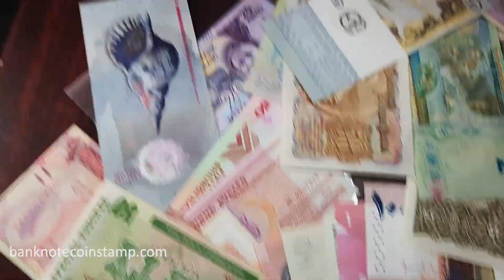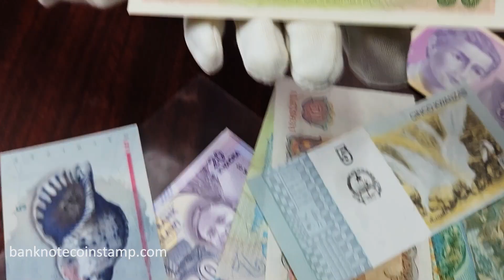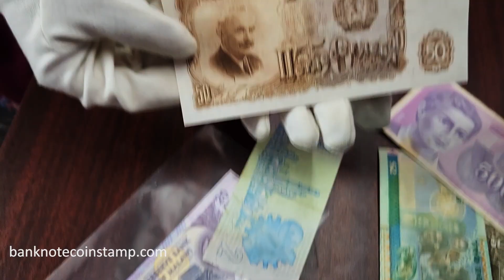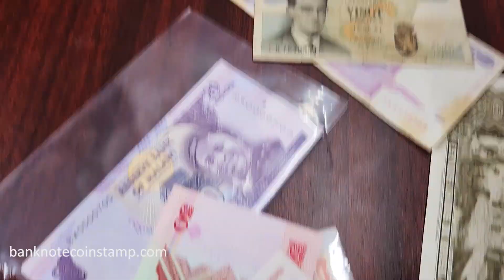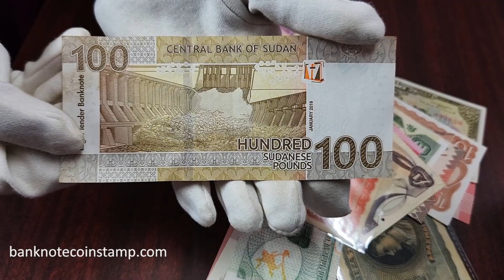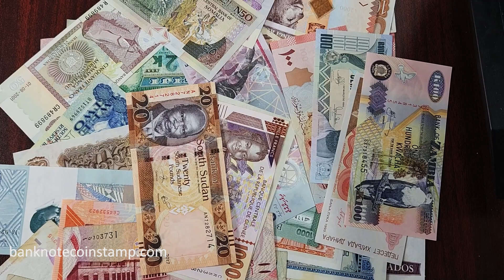உலக பணத்தாள் தொகுப்புகள் | வெவ்வேறு நாடுகளின் ரூபாய் நோட்டுகள்.